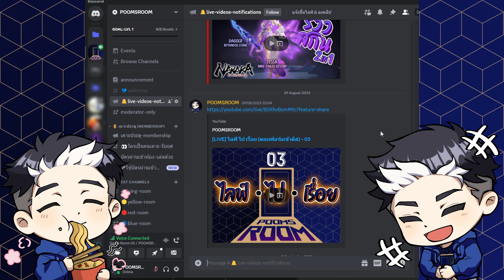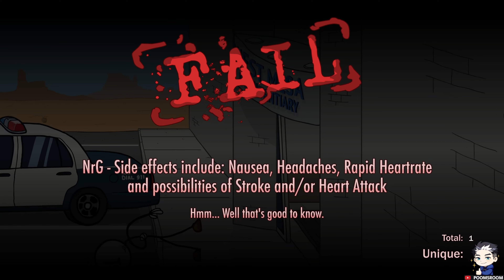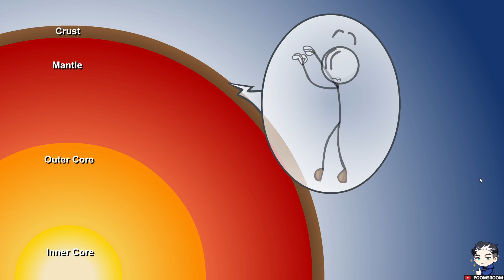โจรแปลก แหกคุกทะเลทราย | The Henry Stickmin Collection - 01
ตอนที่ 1: ปฐมบทแห่งจอมโจร และการหลบหนีคุกกลางทะเลทราย
Part 1: Breaking the Bank & Escaping the Prison

สตก. LINE POOMSROOM สุดน่ารัก ซื้อใช้อุ่นใจ ซื้อให้รักเลย
บางวันมีไลฟ์นะครับ กดติดตามแล้วอย่าลืมกดกระดิ่งแล้วเลือก All ด้วยนะครับ
หากมีคำถามหรือคอมเมนต์ใด ๆ ก็สามารถพิมพ์ทิ้งไว้ได้เลยนะครับ :)

ขอบคุณทุกคนที่สนับสนุนครับ
ถ้าชอบก็กดไลก์ กดติดตามไว้ได้เล้ย (อย่าลืมกดกระดิ่งให้มันแจ้งเตือนด้วยนะจะได้ไม่พลาดคลิปใหม่ ๆ)